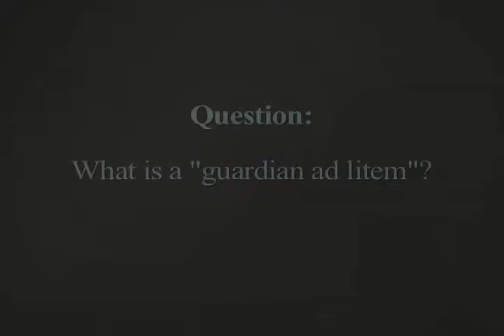Juvenile Law: What is a Guardian Ad Litem?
These videos are designed to educate viewers on Ohio Juvenile law. These videos are not to be construed as legal advice. Please seek the advice of a local attorney regarding your specific situation.

For more online sources on this and similar topics, please visit our firm youtube channel

Tibbs Law Office, LLC
8845 Governors Hill Dr., Ste 450
Cincinnati, OH 45249